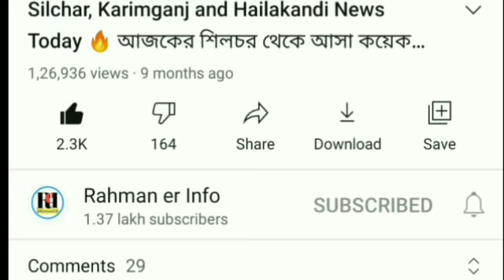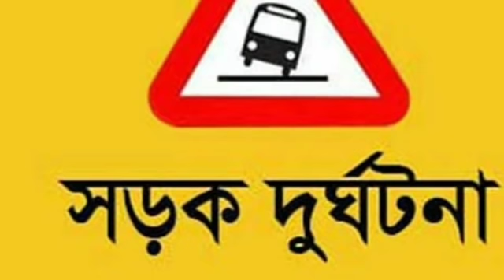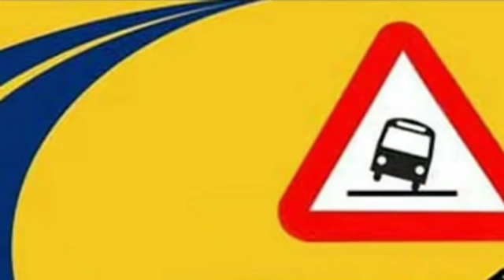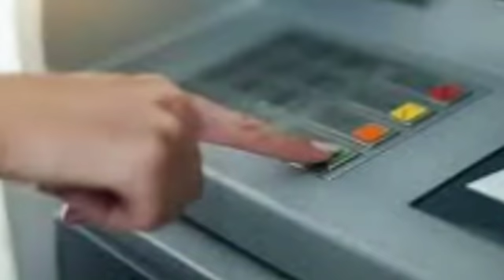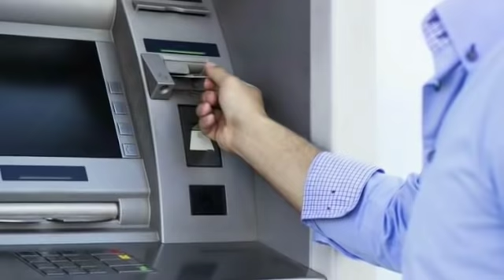Lockdown/Curfew র নতুন সময় ঘোষণা | নতুন SOP | কোন জেলায় কতটা থেকে কার্ফু ? ভূয়া চাকরি, Barak News